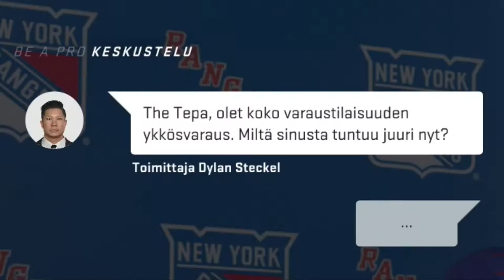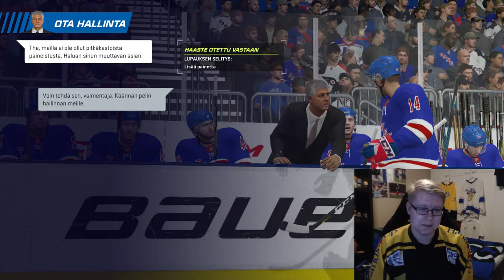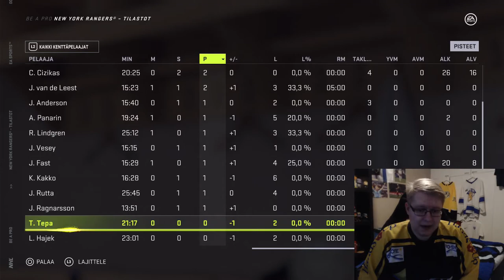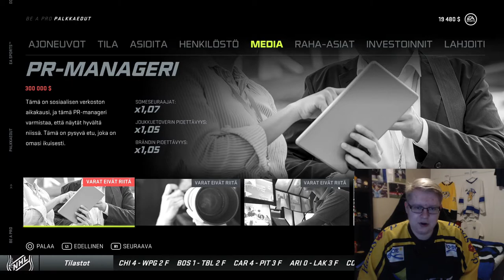NHL 21 Be a Pro Osa 2 | Ykkösvaraus?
Toivottavasti pidit videosta, jos pidit jätä tykkäys ja pistä kanava tilaukseen!

Hiiri: Acer Predator pelihiiri

Näppäimistö: Acer Predator pelinäppäimistö

Facecam: Logitech C922 Pro Stream ‐web-kamera

Mikki: Blue snowball ICE

Headset: Sony Playstation Gold Wireless Headset

Näyttö1: LG 23 tuumaa.

Näyttö2: ASUS 24 tuumaa.

Hiirimatto: Turtle Beach DRIFT

Konsolit jolla kuvaan: PS4 & PS3

Controllerini: Trustin GXT 545 PS3/PC

TV: Samsung